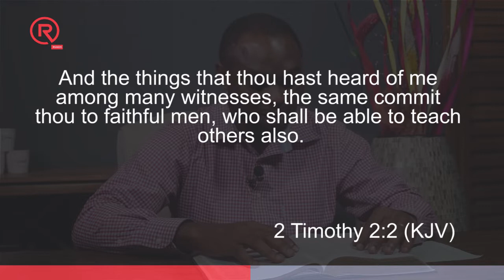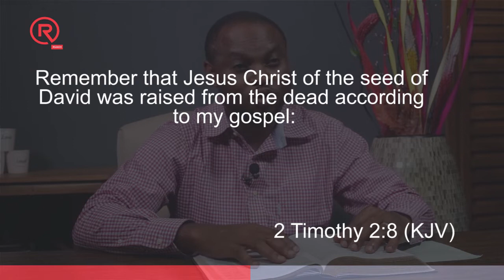Consider | Pst. Ekelemu Ewomazino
or use Mpesa/Airtel Money Paybill 809200

Follow us on:
Facebook: Purpose Centre Church